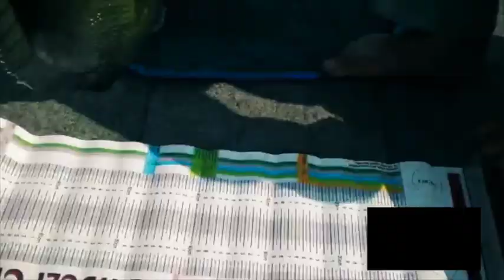Zambezi Classic Ultimate Fishing Competition 2020 Book Now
Book your spot now to compete in the epic Zambezi Classic fishing Competition. This in one of the best fishing competitions in Africa. Great prizes to be won and this year the river is full and there will be lots of excitement and great fishing. Don't miss This opportunity.

YOUR OPPORTUNITY TO BE PART OF THE LARGEST ANNUAL FISHING EVENT ON THE ZAMBEZI RIVER
ENTRIES FOR THE 2020 ZAMBEZI CLASSIC FISHING COMPETITION ARE NOW OPEN.
THE EVENT IS HOSTED BY THE NWANYI ANGLING CLUB AND THE VENUE FOR THE EVENT IS THE NWANYI CLUB GROUNDS ON THE BANKS OF THE ZAMBEZI RIVER, 25KM DOWNSTREAM FROM KATIMA MULILO.

Below are details of the competition,

Let us know if you are interested.